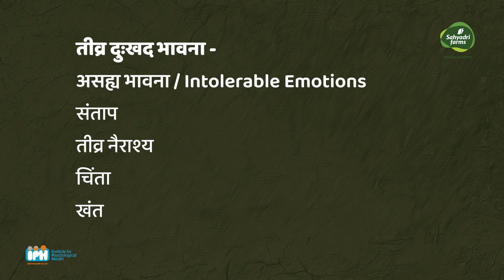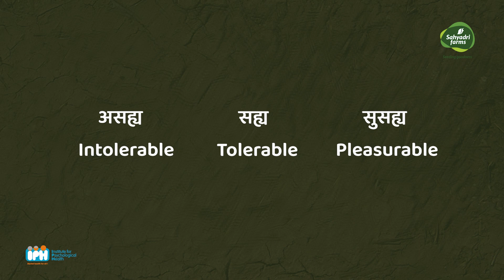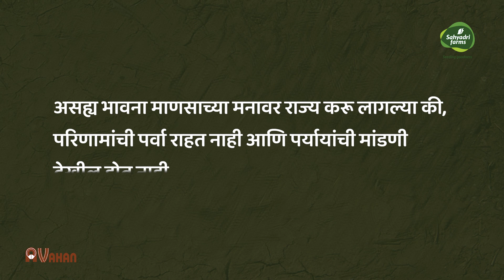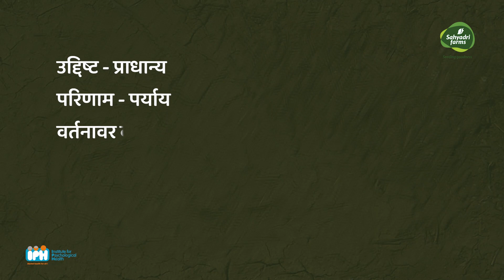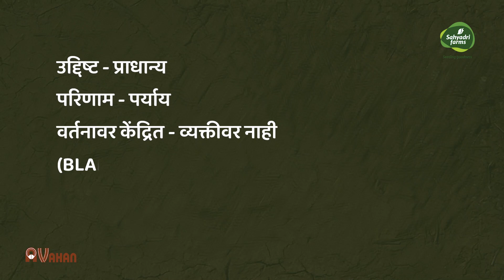कर्ता शेतकरी ।भाग ३८ । भावनांचा स्वीकार ।सह्याद्री फार्म्स ।IPH । ABP माझा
आधीच्या काही एपिसोडमध्ये आपण पाहिले की बऱ्याचवेळा वर दिसणारी भावना आणि त्यामागे लपलेली भावना अशा दोन भावना माणूस अनुभवत असतो. कधी कधी तर ह्या दोन्ही भावना अगदी परस्परविरुद्ध असतात.ह्याचा दाखला आपल्याला संतचरित्रातसुद्धा येतो. भावना असते भक्तीची पण कधीकधी आपले संत विठ्ठलाबरोबर भांडायचेसुद्धा, कधी आर्त होऊन त्याची याचना करायचे तर कधी प्रेमाचा उमाळा यायचा. मीराबाईंच्या वर्णनात तर आपल्याला शृंगार रस सुद्धा सापडतो. माझी व्यक्त होणारी किंवा दिसणारी भावना कोणती आहे आणि दडलेली/लपलेली भावना कोणती आहे हे ओळखायला, त्याचे निरीक्षण करायला आपल्याला शिकले पाहिजे. ह्या निरीक्षणाचा उपयोग आपल्याला भावनांची जाण आणि भान वाढवण्यासाठी करून घ्यायचा आहे. त्यासोबत या सर्व भावनांचा स्वीकार कसा करावा हे सुद्धा आपण शिकणार आहोत सह्याद्री फार्म्स प्रस्तुत, आवाहन / आय. पी. एच. निर्मित ‘कर्ता शेतकरीच्या’ या भागात राजकुमार तांगडे आणि डॉ.आनंद नाडकर्णी यांच्या संवादातून.